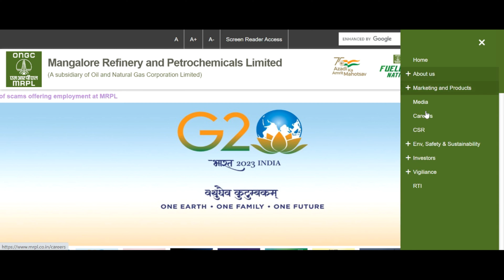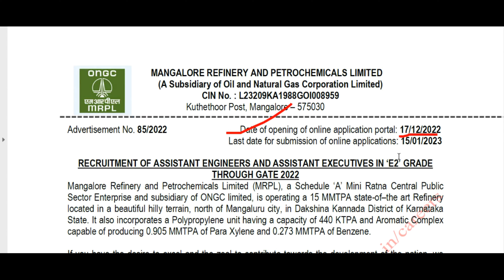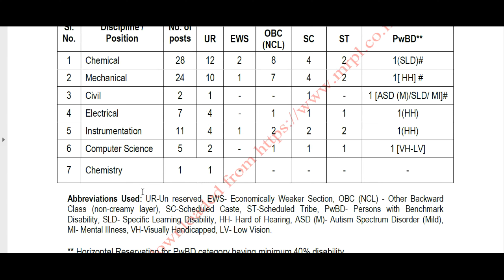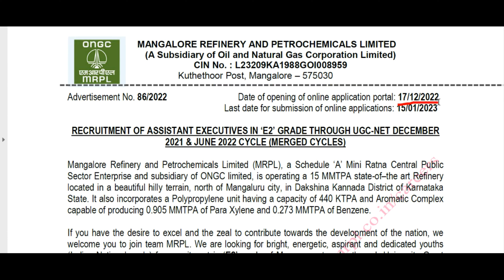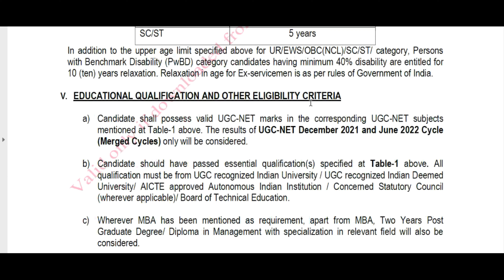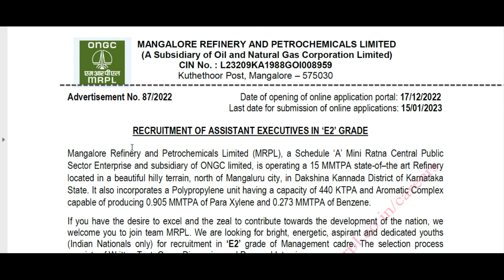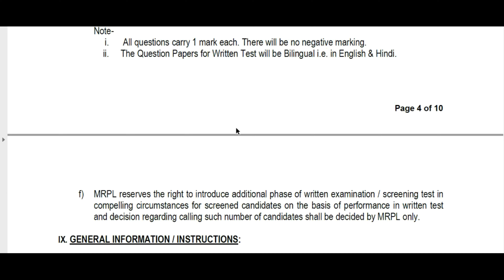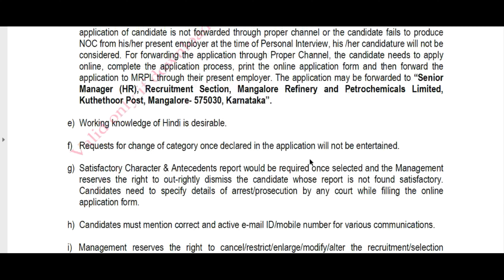MANGALORE REFINERY AND PETROCHEMICALS LIMITED RECRUITMENT OF ASSISTANT ENGINEERS AND ASSISTANT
MANGALORE REFINERY AND PETROCHEMICALS LIMITED RECRUITMENT OF ASSISTANT ENGINEERS AND ASSISTANT  COMPLETE INFORMATION IN VIDEO PLEASE FULL WATCH